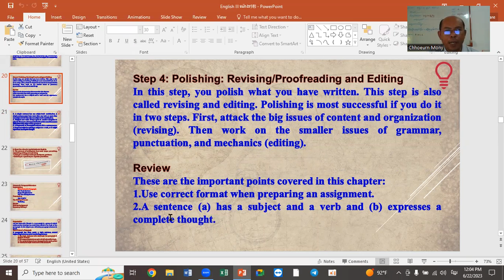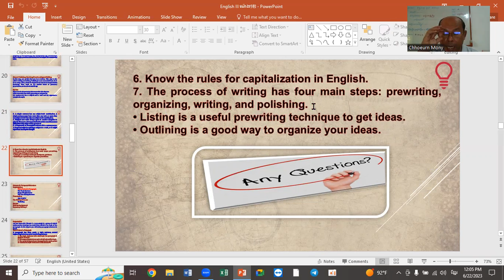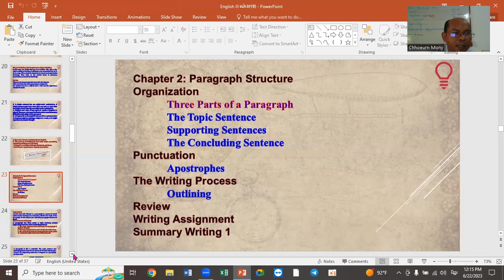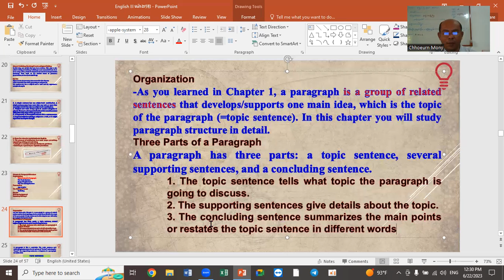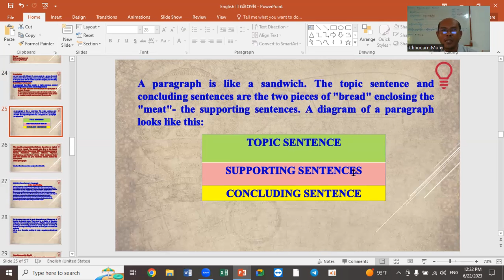Academic writing, ជំនាញសរសេរ (ភាគ០៩)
នេះ ជាយូធូបផ្លូវការរបស់ខ្ញុំ ពេង សារី
ខ្ញុំបង្កើតឡើងដើម្បីចែករំលែកចំណេះដឹង និងទស្សនៈផ្ទាល់ខ្លួន